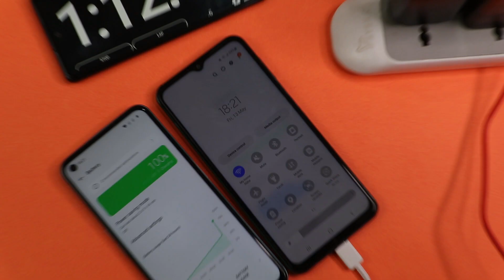ULTIMATE CHARGING TEST Tamil | 65W+33W+ 25W | Realme GT 2 vs Onpelus Nord CE 2 lite vs Samsung F23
REALME GT 2
SAMSUNG F23
ONEPLUS NORD CE 2

SKINS LINK ( code: adithyatech10 )
SAMSUNG F23

samsung 25W charger

SAMSUNG MOBILES OFFERS
Samsung Amazon
Samsung M12
Samsung M52
Samsung A52
Samsung A52s
Samsung S20 FE 5G

samsung shop app reference code:
REFXB32M29H5

samsung f23 charging test
samsung f23 charger test
samsung f23 charger tamil
samsung f23 charger buy
realme gt 2 charging test
realme gt 2 battery test
realme gt 2 battery drain test
realme gt 2 battery test tamil
realme gt 2 battery charging test
realme gt 2 tamil and realme gt 2 tamil review
oneplus nord ce2 lite  and oneplus nord ce2 lite charging test
mobile charging test tamil and 5g mobile charging test
realme mobile charging test
mobile phone charging test
mobile fast charging test